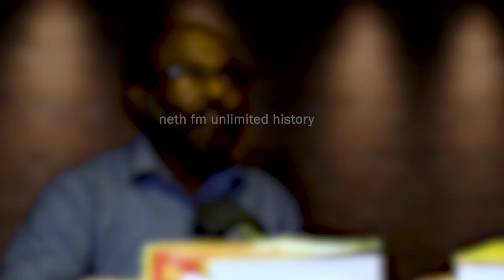ඇමති වරු අල්ලස් ගැනීමේ ඉතිහාස | සුළු මුගලන් | Moggallana II | Unlimited History Sri lanka 86 - 03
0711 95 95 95 whatsapp only